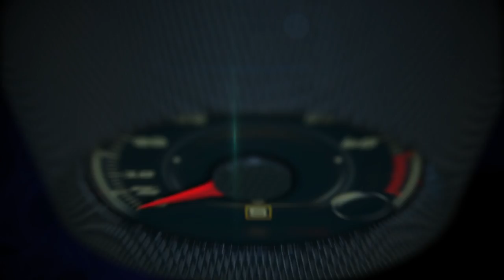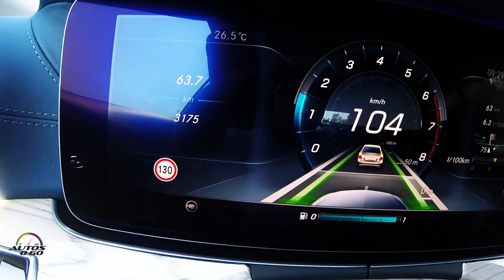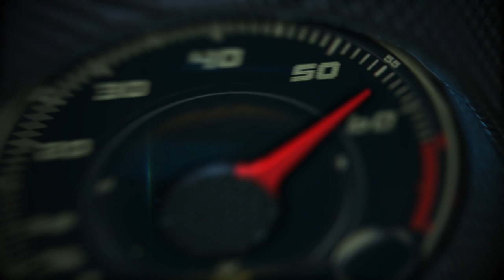2018 Mercedes-Benz E Class Cabriolet 1st drive on the Suiss-French-Italian Alps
2018 Mercedes-Benz E Class Cabriolet 1st drive on the Suiss-French-Italian Alps.

The E-Class Cabriolet shows a further development of the Mercedes-Benz design idiom with its puristic, surface-accentuated lines.
The standard acoustic fabric soft top opens and closes in 20 seconds, and ensures very good climatic and noise comfort. In fact the E-Class Cabriolet is the quietest convertible in the competitive line-up.
The E-Class Cabriolet also ensures open-air comfort on cooler days, thanks to the electric draught-stop system AIRCAP and AIRSCARF neck-level heating. Heat-reflecting leather improves comfort in direct sunshine.
The rear seat backrests are 50:50 split-folding and have a through-loading feature. This considerably improves the day-to-day suitability of the Cabriolet.
New highlights in the interior create a high-quality ambience. They include, for example, air vents in a new turbine look, and the new interior colours "yacht blue" and "titian red".
The intelligent washer/wiper system MAGIC VISION CONTROL with convertible function achieves an optimum cleaning effect without any vision-obscuring flood of water, and responds to an open soft top.